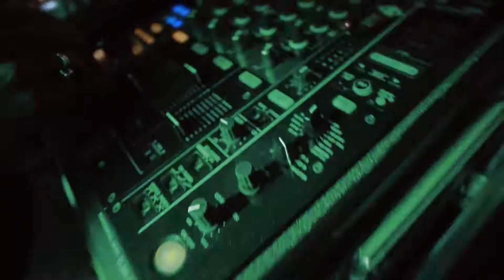LATEST TRENDING HALDHI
STORIES FROM AMMA WEDDING CREATIONS